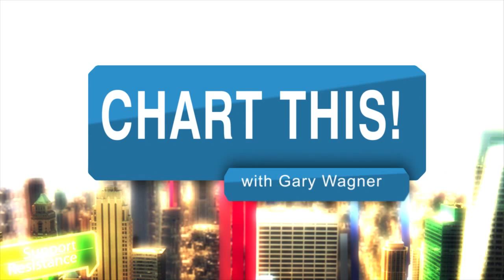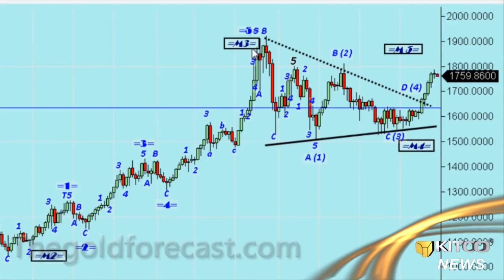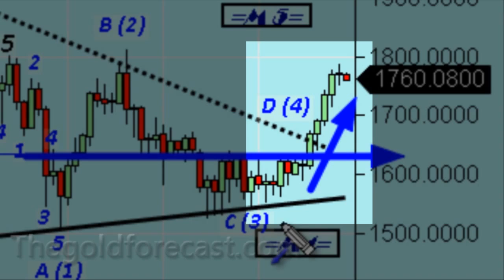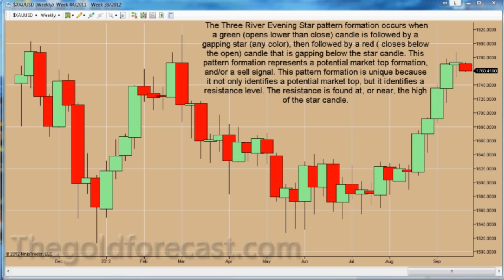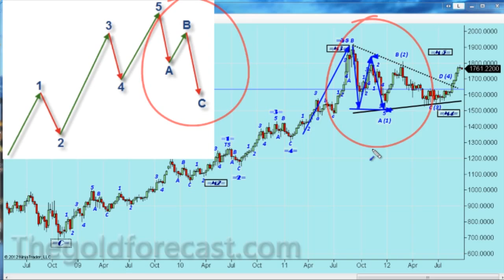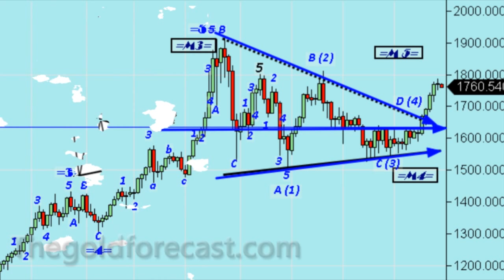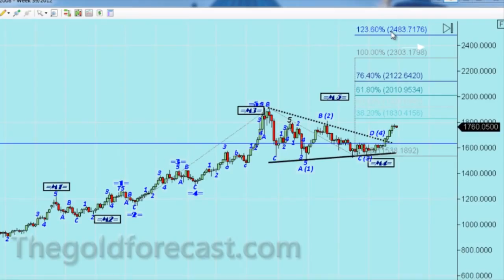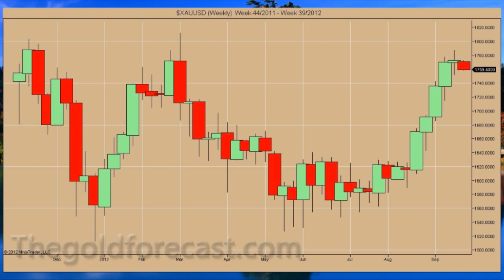Chart This! ▸ In-Depth Fibonacci Charts Tutorial [Kitco.com + TheGoldForecast.com]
It's an in-depth and detailed tutorial on fibonacci charts in this week's "Chart This!" w/ Gary Wagner of TheGoldForecast.com. First, however, Wagner gives us his take on the current gold market in a post-QE3 world. According to Wagner, given that Bernanke's QE3 is essentially open-ended, this should mean a sustained rally in gold; he is quick to note that the rally will not be a straight upward movement of course, and that he even sees some resistance at the $1,800 level, but maintains that the previously predicted gold price of $2,000/oz within the next 6 months is still within sight and very much possible. Wagner continues on to provide us with another technical lesson in fibonacci charts in his straight-forward and easy to grasp style-- except this time it's in-depth! So hit play and get your money's worth! Kitco News, October 3, 2012. --- Agree? Disagree? Join the conversation @ The Kitco Forums and be part of the premier online community for precious metals investors -- Or join the conversation on social media: @KitcoNewsNOW on Twitter --- Kitco News on Facebook